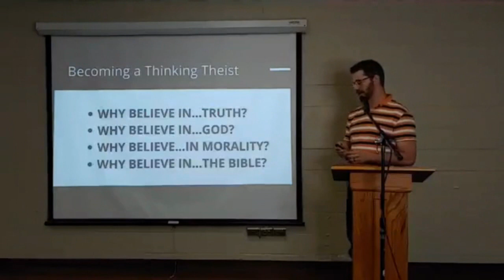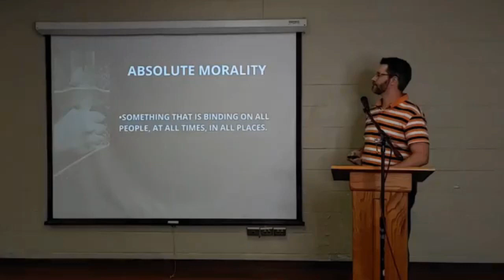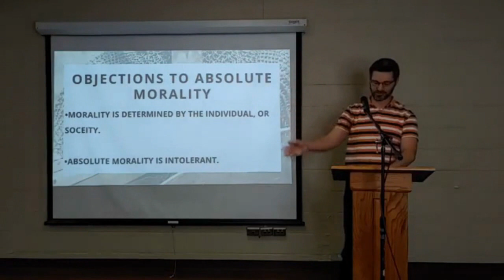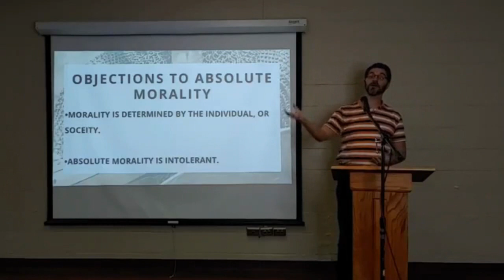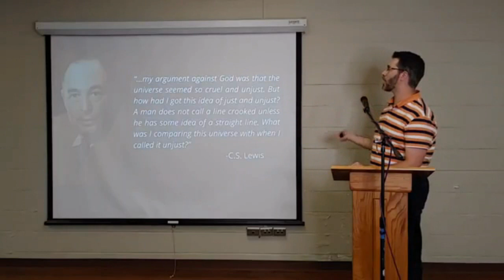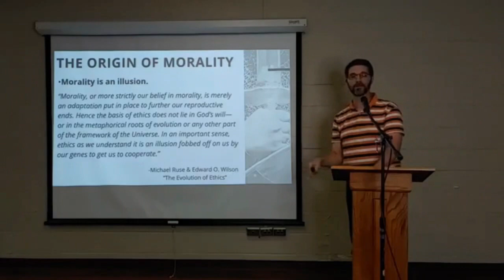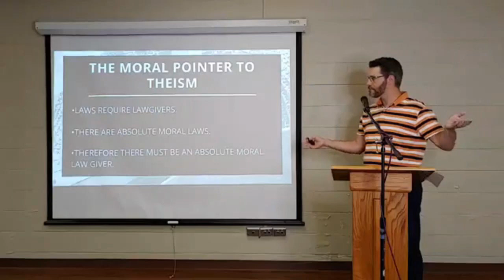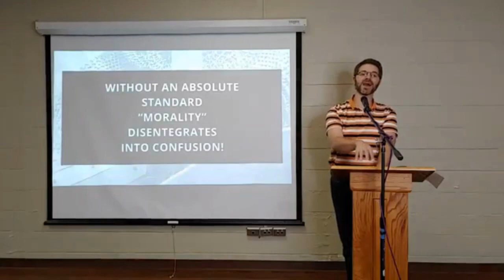Apologetics 101: Why Believe in Morality